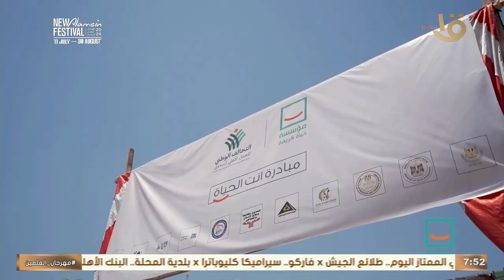مجهودات مؤسسة حياة كريمة في مبادرة "أنت الحياة" بمحافظة بني سويف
صباح الخير يا مصر | مجهودات مؤسسة حياة كريمة في مبادرة "أنت الحياة" بمحافظة بني سويف